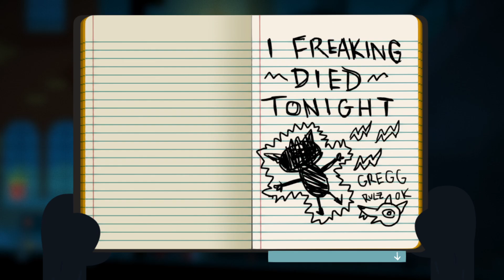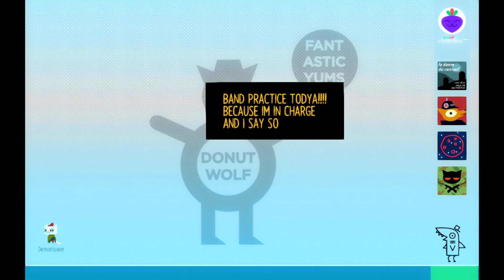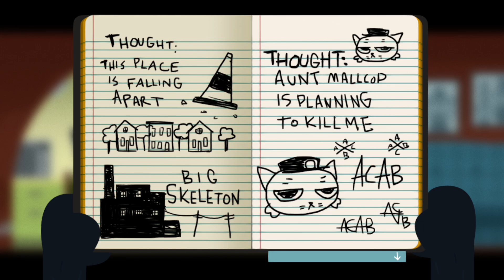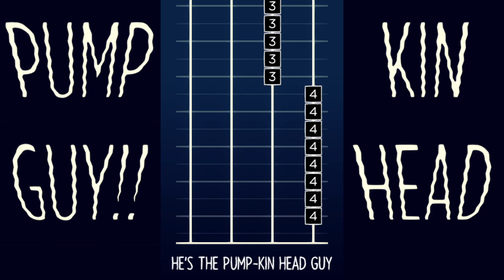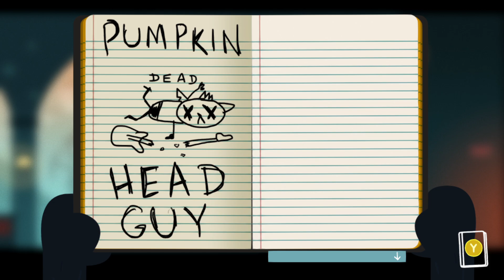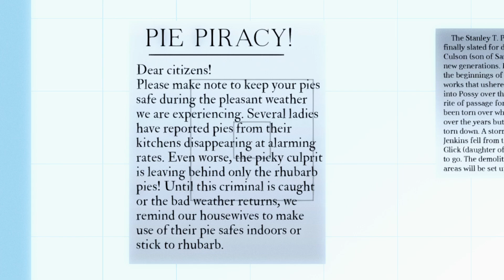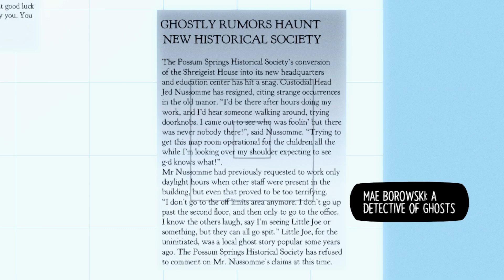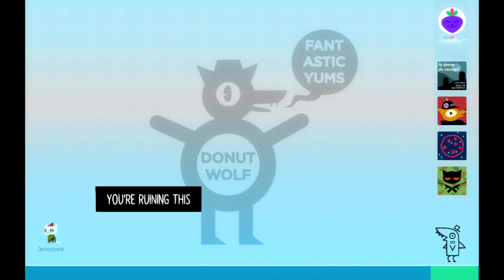Wow We Suck - Night in the Woods Part 4